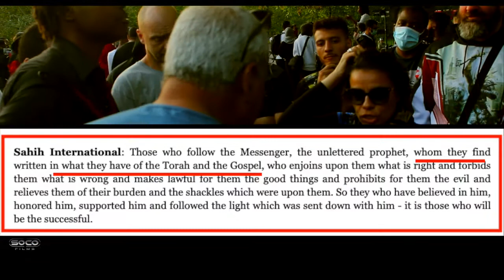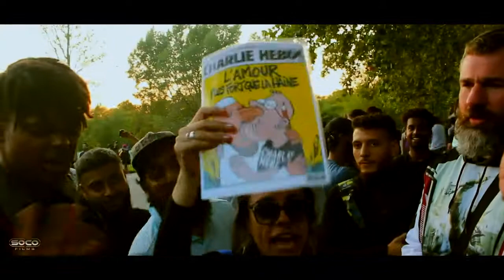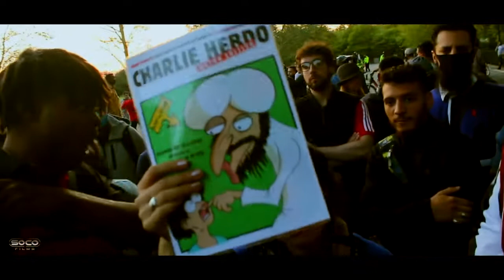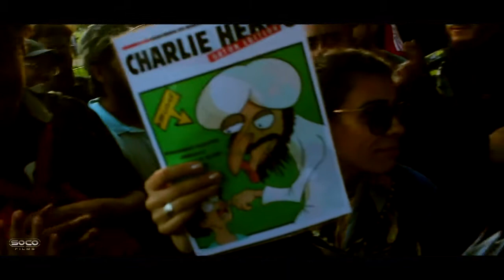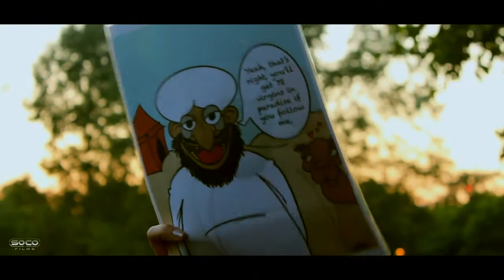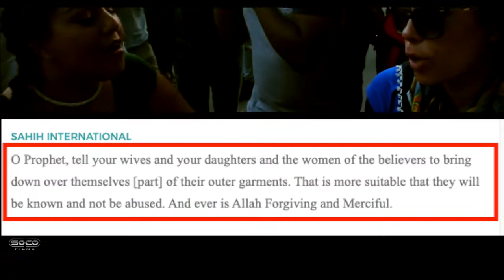Christian escorted out from the park for her safety Thug Islam Speakers Corner